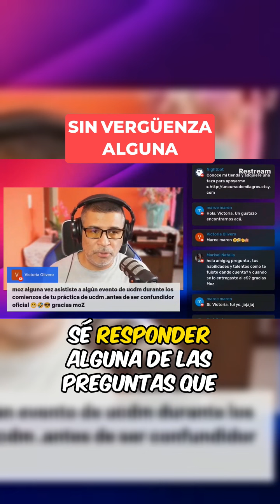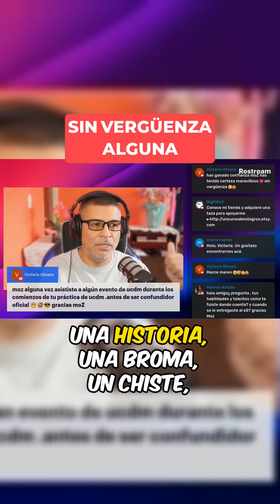La Honestidad en la Enseñanza del Curso de Milagros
En este clip, comparto cómo he aprendido a ser honesto al enseñar el Curso de Milagros. Antes me daba vergüenza no saber todas las respuestas, pero ahora prefiero ser sincero y ofrecer algo auténtico, aunque sea una broma o una historia. ¡Descubre más sobre mi evolución en la enseñanza!CursoDeMilagros